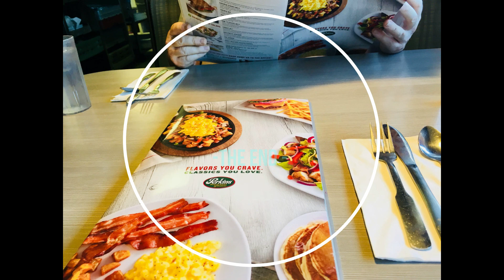Ang Leon nga Bato sa Amerika :)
Fundemic Trip